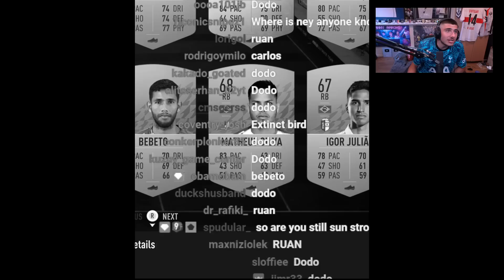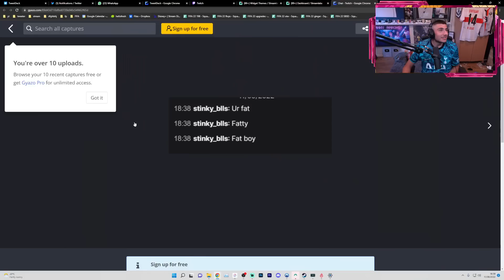THE PIGEON MERCHANT